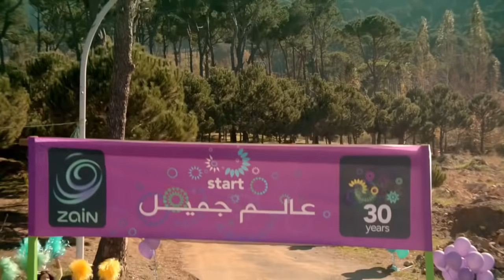حلا الترك ترن ترن Hala al turk 2017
Sweet Hala Al Turk 2017 New song

Hala Al turk new song 2017

OverAll Fun is the #1 Source of Entertainment! Specializing in producing videos that surprise and challenge conventional thought. We will be sharing compilations of the best content produced by our community, as well as original content and videos from some up and coming creators! In short you will find the
funniest pranks, fails, and hilarious funny videos.

upload by OverAll fun